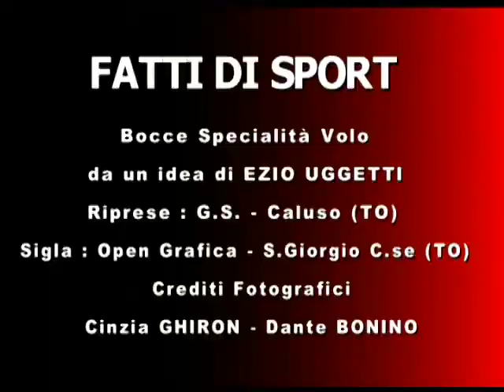Pillole di Bocce Campionato 2017/2018 : Sintesi Gaglianico - BRB Ivrea